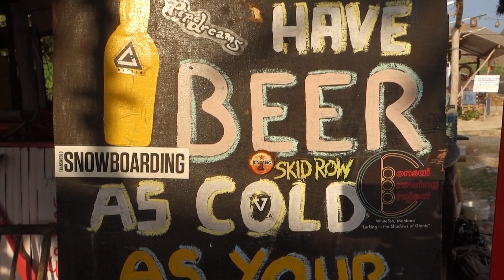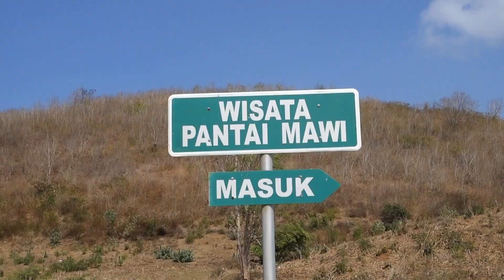VLOG #2 Welcome to Lombok Indonesie 2019